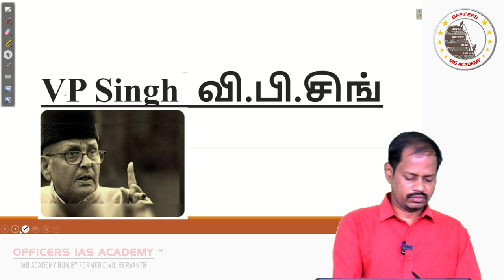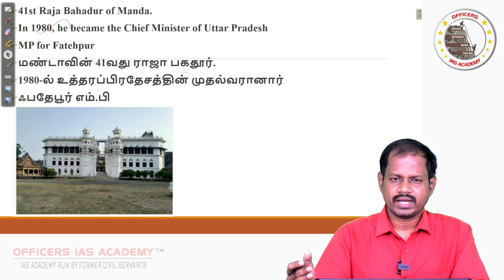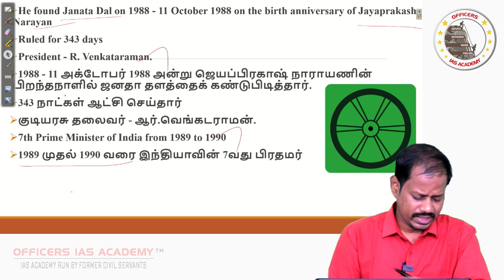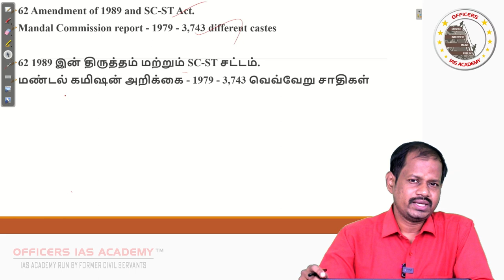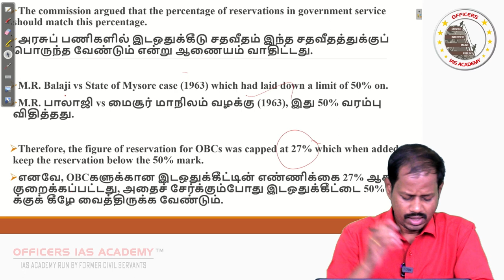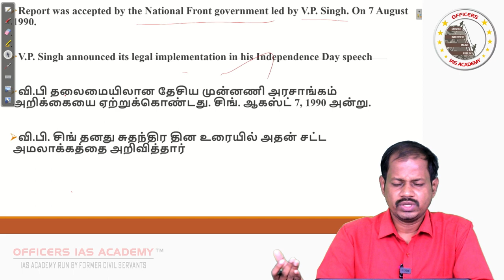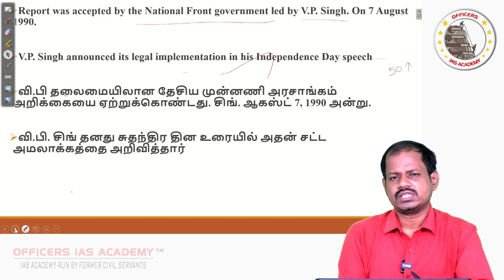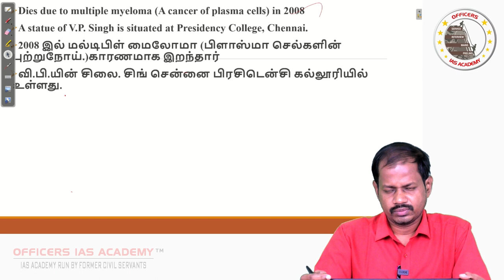Important Facts about V.P Singh [Vishwanath Pratap Singh] | Reservation Policy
Important Facts about V.P Singh [Vishwanath Pratap Singh] | Current Affairs
Faculty Mr. Raja Kalimuthan - Faculty, Officers TNPSC -  Officers IAS Academy

Summary of the Video:
👉 Life of Vishwanath Pratap Singh (V.P. Singh)
📘  62 Amendment of 1989 and SC-ST Act
📕  Mandal Commission report – 1979
🗒 OBC Reservatioon Policy
🏢 Implementation of Reservation
📕 indira Sahani Case

Short Description:
Explore the impactful journey of Vishwanath Pratap Singh (V.P. Singh) in this riveting YouTube video. Uncover the pivotal 62nd Amendment of 1989 and the groundbreaking SC-ST Act, pivotal milestones that shaped Indian politics. Delve into the historical significance of the Mandal Commission report of 1979 and its influence on the OBC Reservation Policy, leading to the implementation of reservation. Discover the legal intricacies through the lens of the Indira Sahani Case, unveiling V.P. Singh's role in shaping socio-political paradigms.

Join us as we unravel the narrative of a leader whose actions reverberate through India's social fabric and Socio-Economic Development of OBC using reservation Policy.